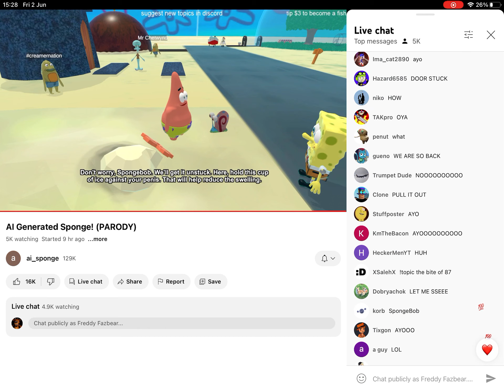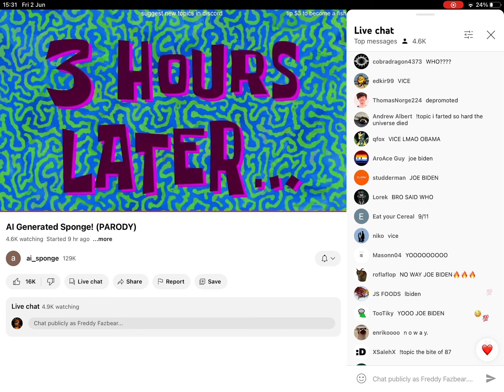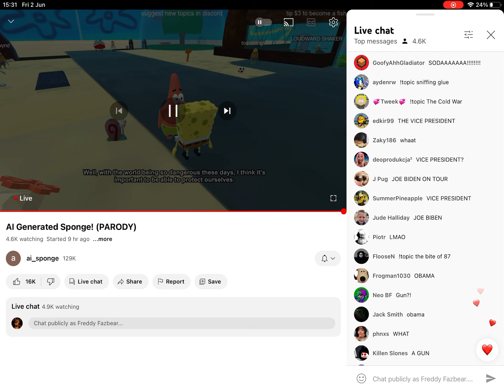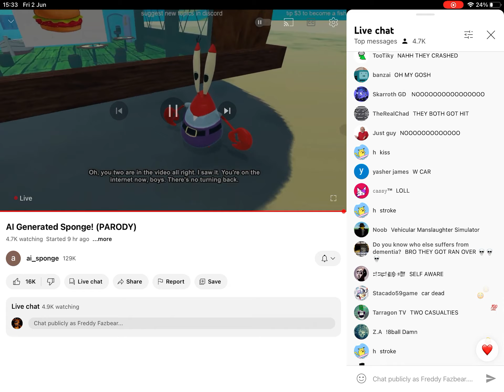Spongebob got what stuck in the door?!?!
AI Spongebob Experience